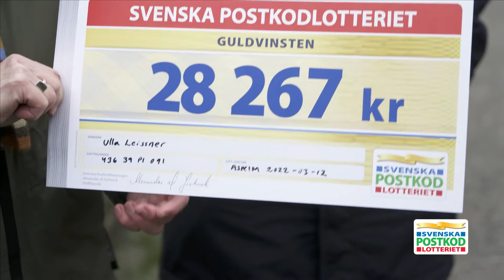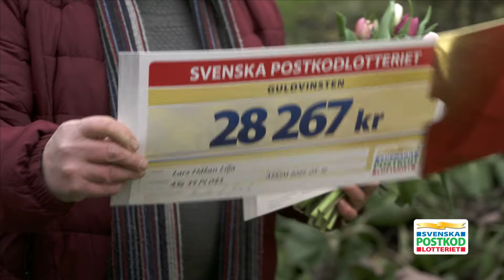Härliga grannar i Askim vinner stort - Postkodlotteriet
Följ med Magdalena Forsberg till Askim när hon delar ut blommor och guldkuvert till överraskade vinnare. Idel glada miner och en hel hejaklack i slutet... Fint. Stort grattis till alla er som vann den här veckan!